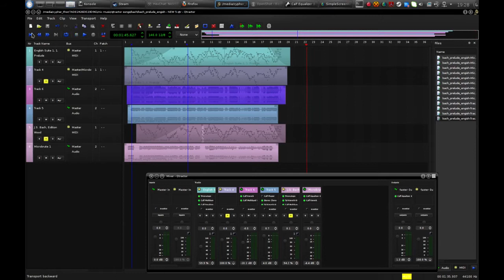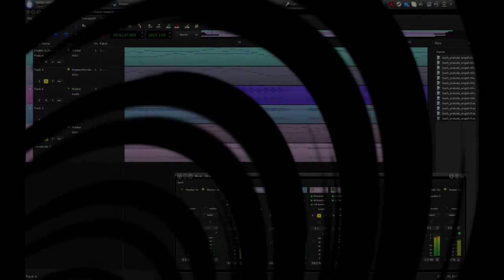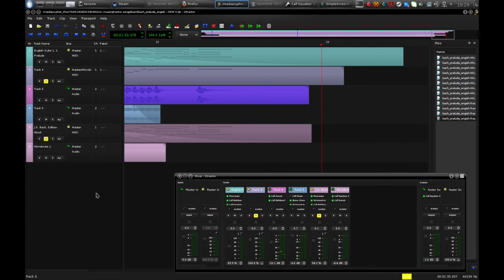Bach prelude on Microbrute & Triceratops (My first attempt at Wendy Carlos style)